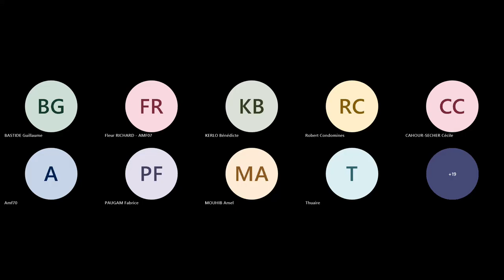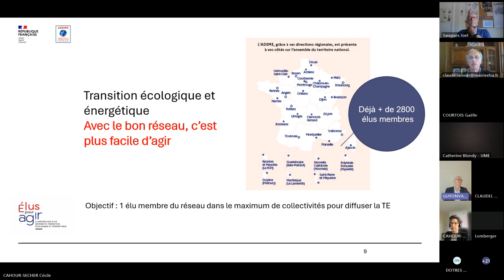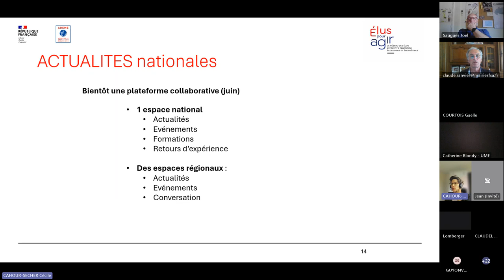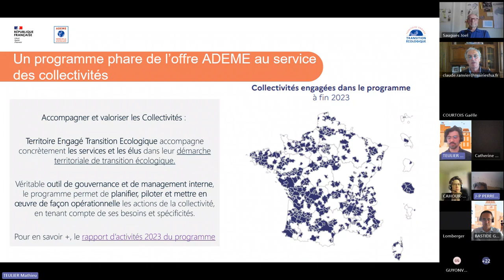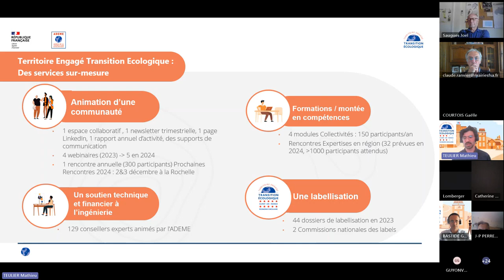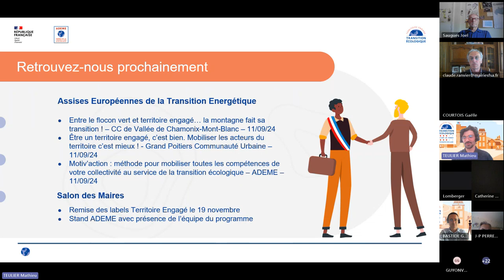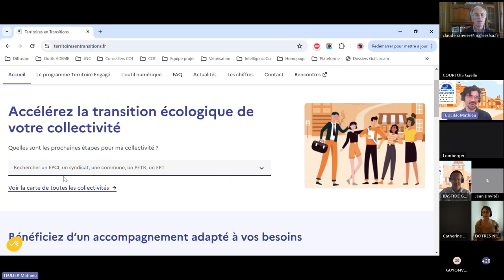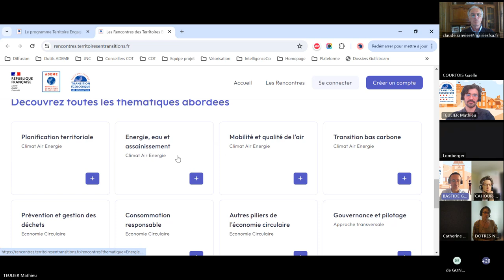Les actions de l'ADEME pour la transition écologique des collectivités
Webinaire du 5 juin 2024